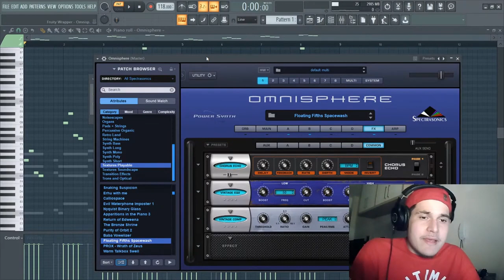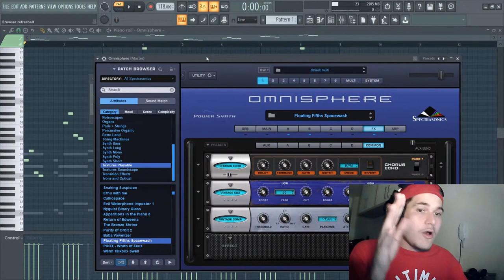ISSO VAI TORNAR SEU BEAT PROFISSIONAL